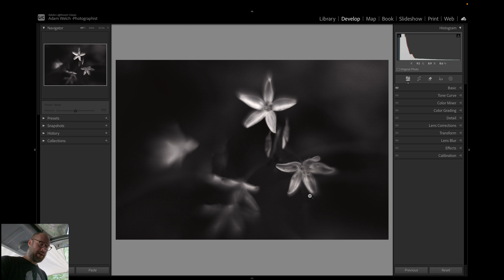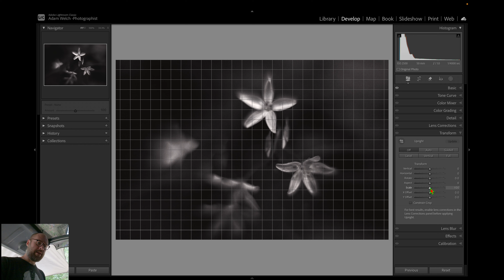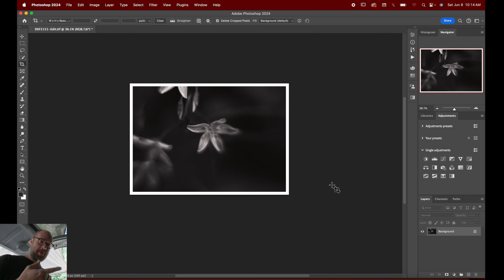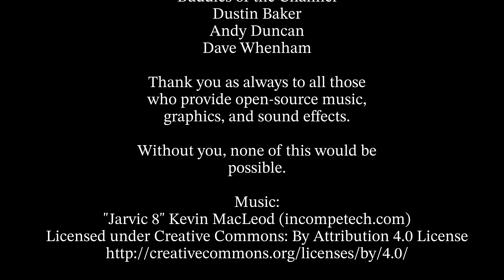Adobe's Hidden Tricks | How to Add Borders in Lightroom and Lightroom Classic (Photoshop too!)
Adobe seems to hide some really cool features inside Lightroom and Lightroom Classic. In this updated episode I'll show you how to add borders around your photos using all three of Adobe's main photo editing softwares: Lightroom, Lightroom Classic, and Photoshop.

It's INCREDIBLY easy to add simple and advanced borders to your photos for use on social media and anywhere else.

Try out Lightroom and Photoshop FREE for seven days

Become a buddy of the channel for as little as .99 cents (US) per month:

Leia and I are full-time vehicle dwellers living and working from the road.

*NOTE* I am no longer a part of the Contrastly.com company and any questions concerning my eBooks published there should be directed to the website's support page.

Here are some things that really help keep this whole wheel rolling. I always appreciate your support!

MY BOOKS:
SLEEPY 66: Nighttime on the Mother Road
ON THE LEFT: Photographs from the Edge of California